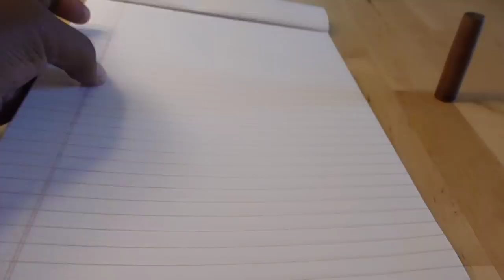TWSBI Micarta Fountain Pen - 1st Inking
TWSBI Micarta fountain pen with fine nib inked up with Noodler's Heart of Darkness.

I filled the converter with a syringe instead of dipping the pen into an ink bottle because micarta has a tendency to stain easily.  It's not so easy to dip pens into these great Noodler's 4.5 oz bottles anyway, and using the eyedropper wasn't an option.

I expect to use the same technique with this pen even with wide-mouth dip-capable ink bottles.  The micarta will probably still change color over time as it reacts to the oils and other substances on my hands.

Ink and syringe purchased from Brian and Rachel Goulet at Goulet Pens